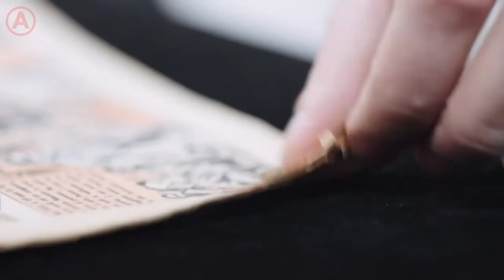Spot istituzionale - Servizio Civile Universale